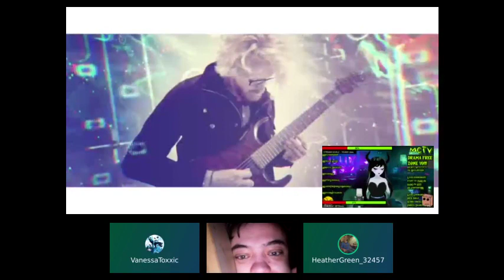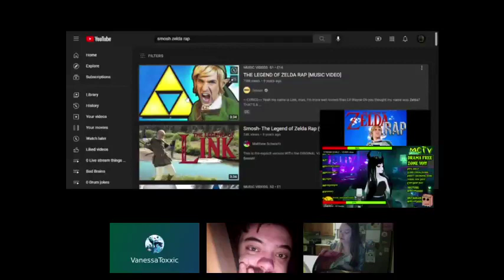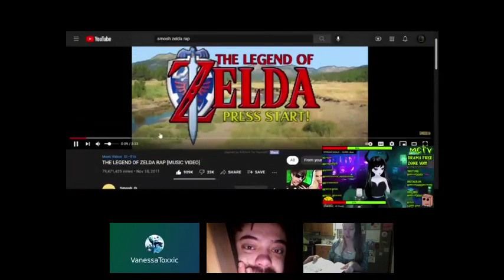Guested with Morgan3000 on YouNow 8/26/21 pt 1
After getting home an hour following my day and evening with family out of town, I stopped by Morgan's to show off the new book I've eyed for a year. The rest of the stream was watching and requesting song covers.
Guests: VanessaToxxic, Symp-Jordan

Morgan3000 is trying to get partnered on YouNow.